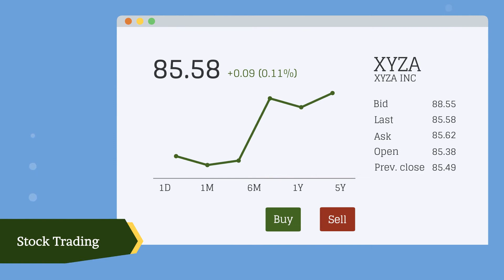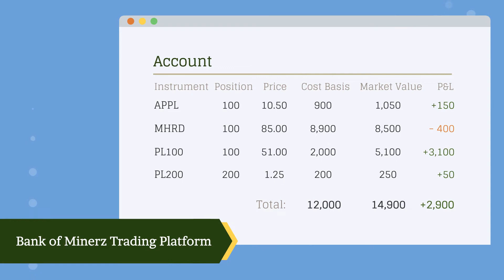Finance and Banking | Vyond Video Template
Use Vyond's charts and mining templates to make your finance presentation shine like a diamond. This video is also available as a template